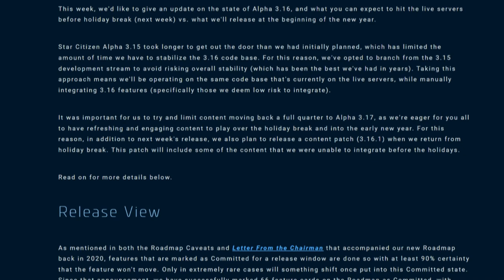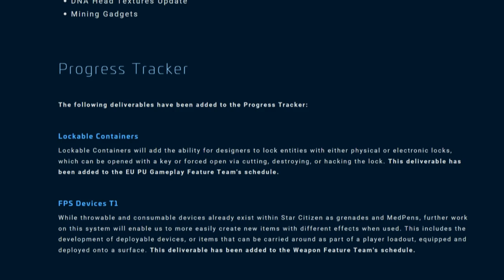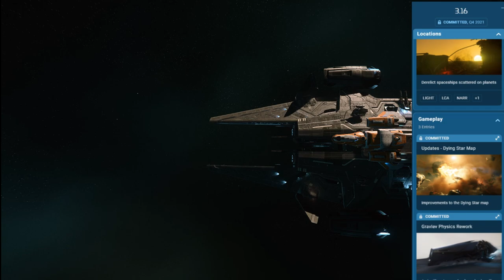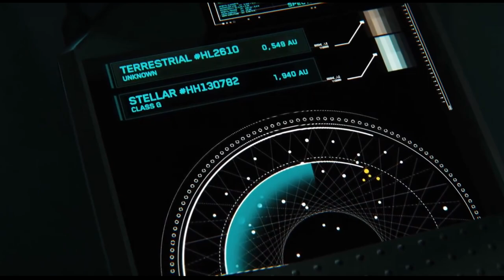Roadmap Update - Mas recortes para el parche 3.16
📌 En este video te cuento todo lo sucedido en una nueva actualización del roadmap del día 15/12/21